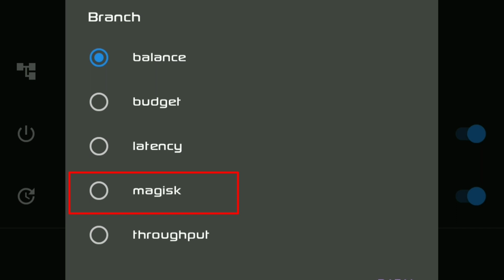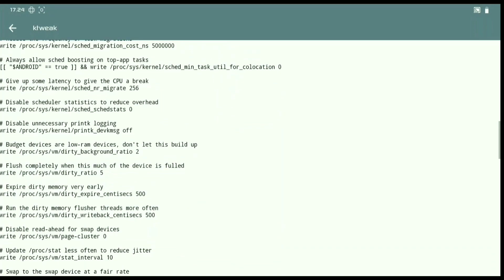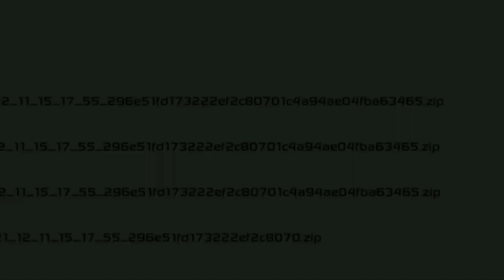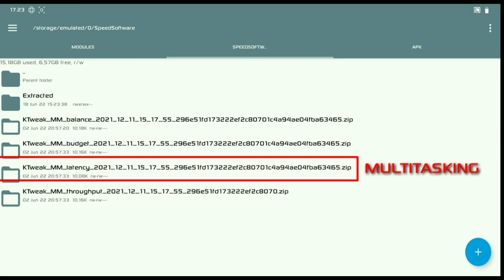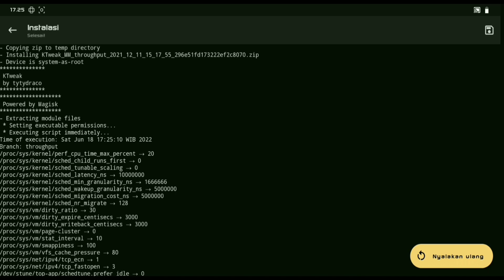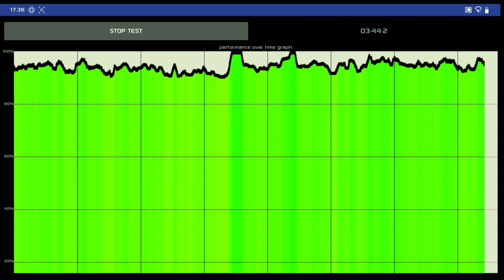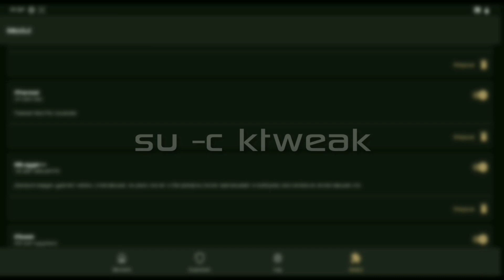Kalian Salah Besar Kalau Belum Coba KTweak – Module Magisk Paling Brutal!